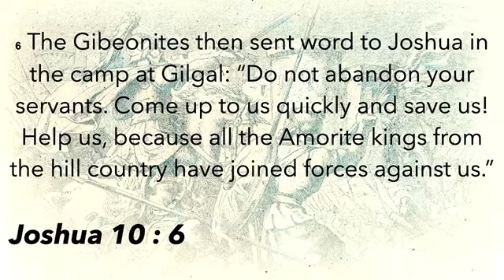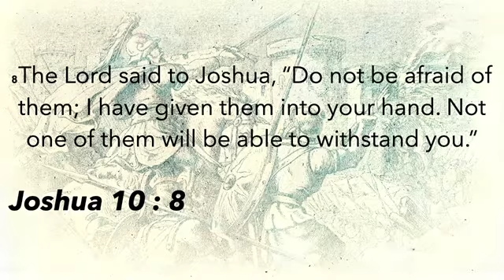Victory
God fights for His children not against them.

Daryn Dawes, Speaker
Centerburg Church Of Christ
August 9 2020